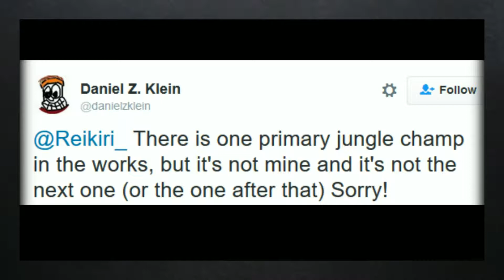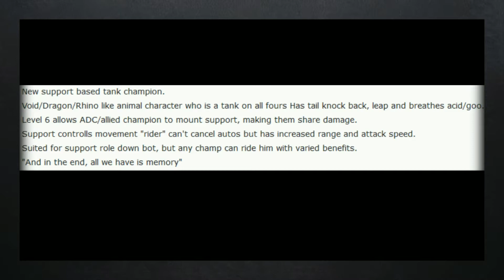Teasing&Leaking: Leagues latest champion "KLED"?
I'm Back with a new series talking all about teasers & leaks released. Today we will be looking at the next champion in league! "KLED"!